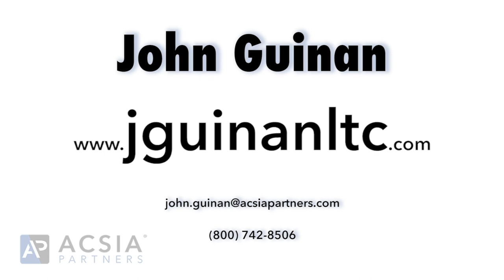John Guinan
Long Term Care